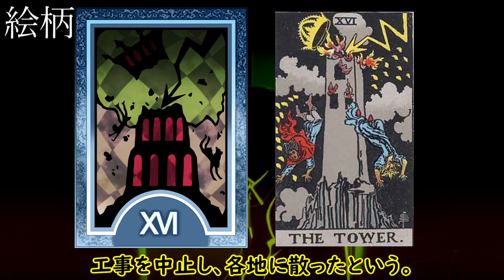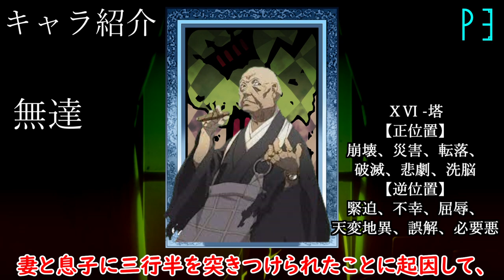【ペルソナ】アルカナ解説ⅩⅥ 塔編